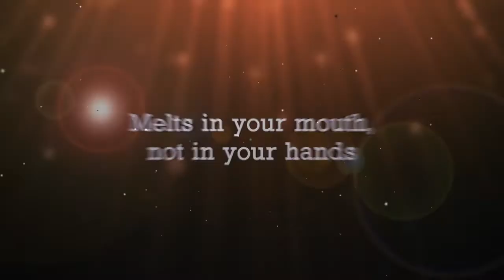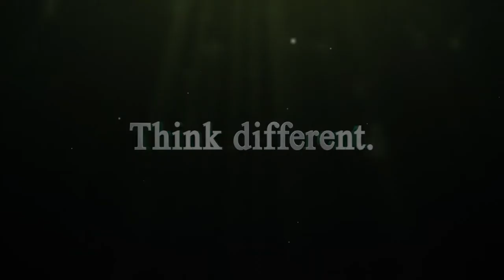Broccoli commercial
The best broccoli commercial ever, if you ask me :)